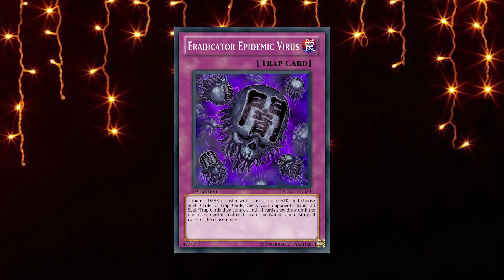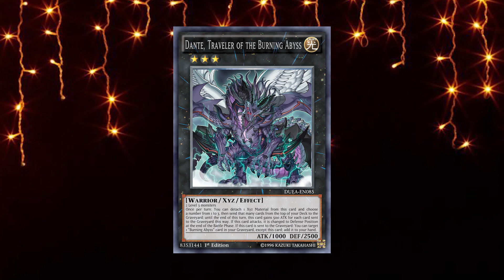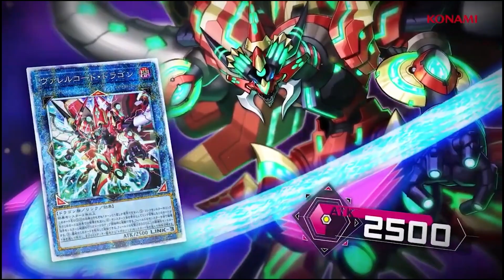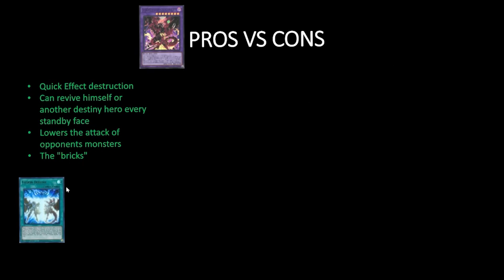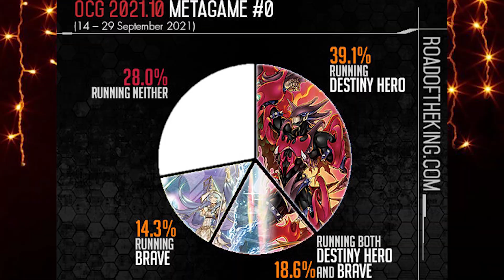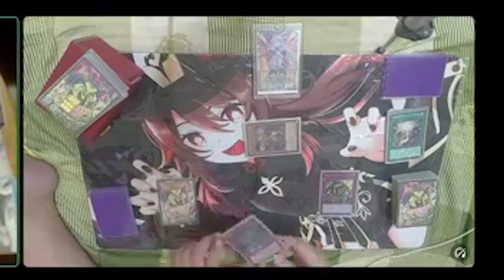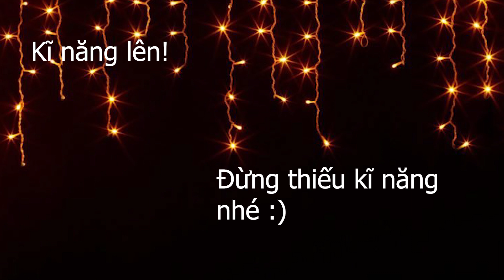Nhìn Lại Yugioh Meta trong năm 2021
📱Điểm tin:
Nhìn lại Yugioh OCG của năm 2021
Maker : B.Đ. Tâm
Credit to Monkey Yugioh, Day Dream, HDA về clip
© Bản quyền thuộc về AnhKAI Studio